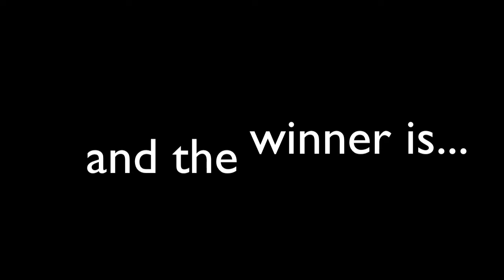Bails all Night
bunch of kids bailing in front of the terrain park at horseshoe. enjoy